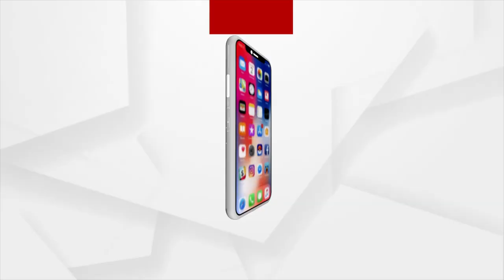Sata Katha || ଖଟ ଉପରେ ନା ତଳେ !